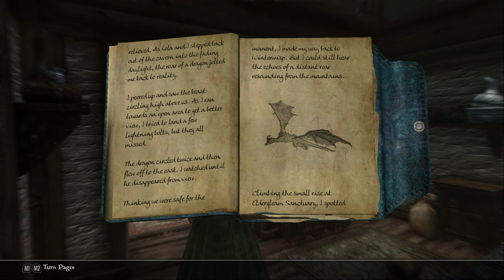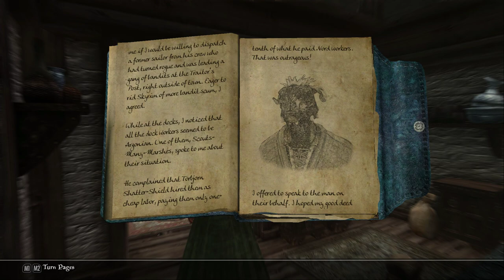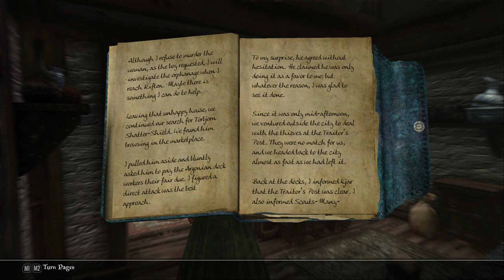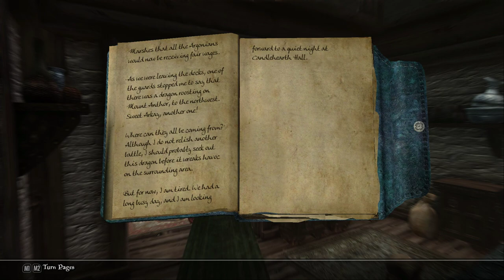Kandriel in Skyrim #22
This is the story of Kandriel Selarius, as told by reading her journal in audio book style.  Kandriel is a young Imperial woman from the Cyrodiil Cartographer's Guild trying to prove herself by charting the wild province of Skyrim.  But there's much more in store for her than she ever imagined!

The journal was written while playing Skyrim LE using the mod "Take Notes - Journal of the Dragonborn."  Although I took some liberties with character interactions, I did not make up any of the actual game events.  The crazy things described in the journal actually did happen while I played!  This is a somewhat 'different' presentation of an RPG playthrough; there is no actual gameplay, just descriptions as written in the journal - and screenshots modified to look like pencil drawings.  I hope you enjoy Kandriel's story and this atypical format.  :)

CREDITS:
Bethesda - for the wonderful world of Skyrim & background music in the video
Mod Authors - for making it even more wonderful!
Created with OBS, DaVinci Resolve, Wondershare Filmora Scrn & WavePad

MY SKYRIM LE MOD LIST:
(this list is mostly accurate for Kandriel too!)